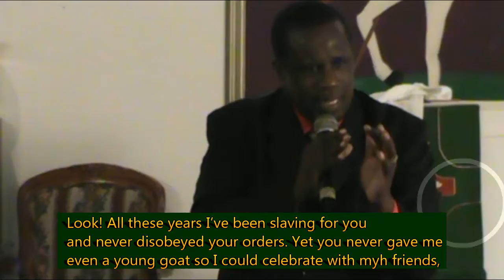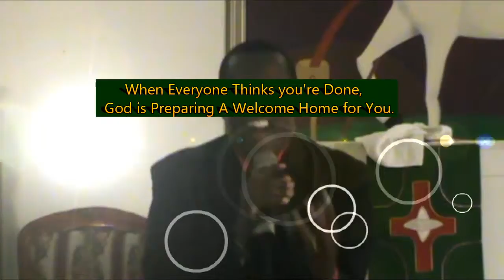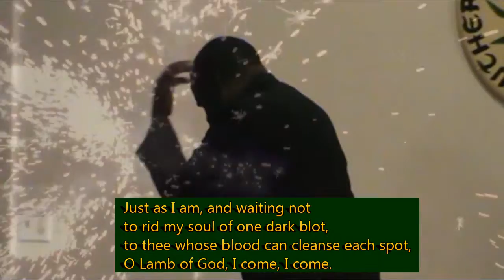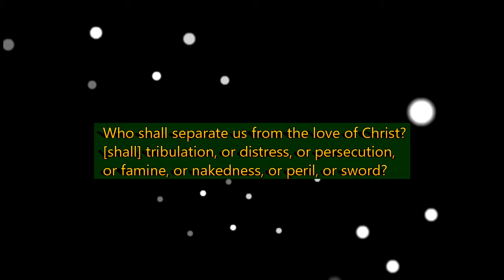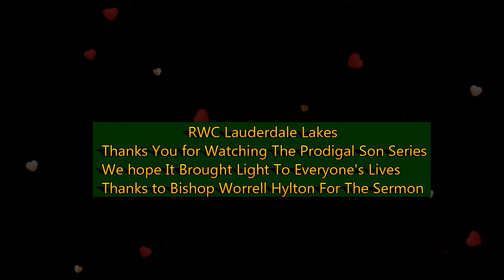RWC Sermon The Prodigal Son Episode 4: Picking Yourself Up From The Fall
The Prodigal Son Episode 4: Picking Yourself Up From The Fall
Humbling One's Self: The father's Forgiveness
With Bishop Worrell Hylton